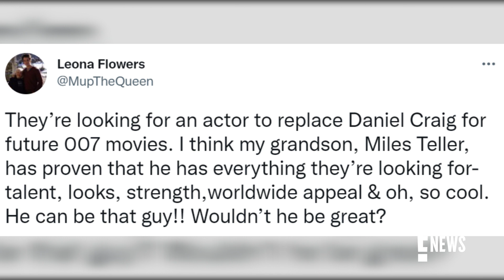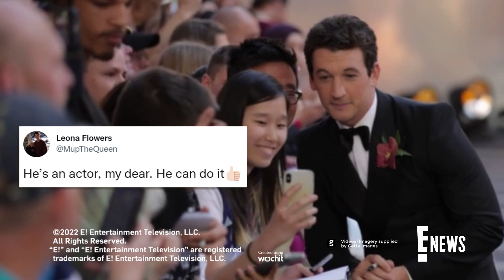Miles Teller's Grandma Hyping Him Up as Next James Bond | E! News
In the most adorable story ever, the "Top Gun: Maverick" actor's biggest fan--his grandma Leona Flowers--tweets why she believes Miles is the best choice for new Bond.